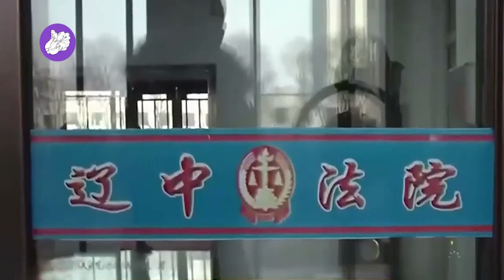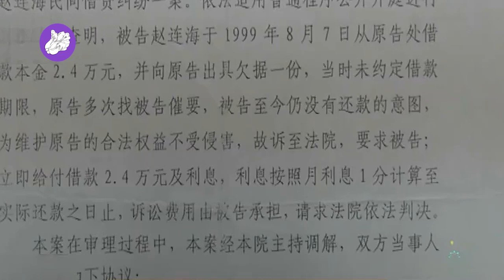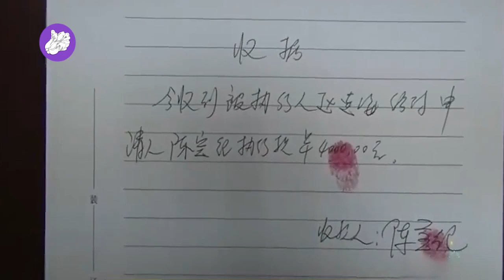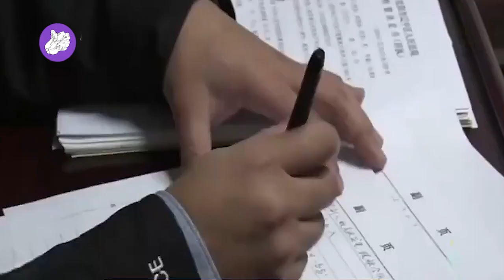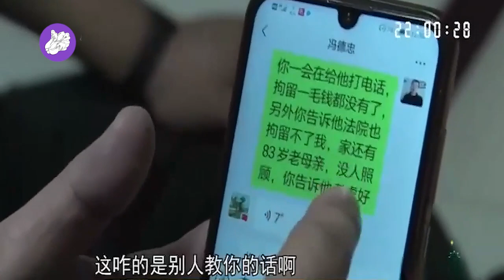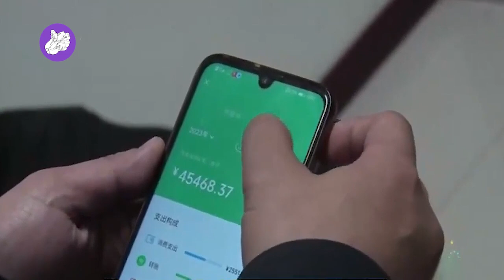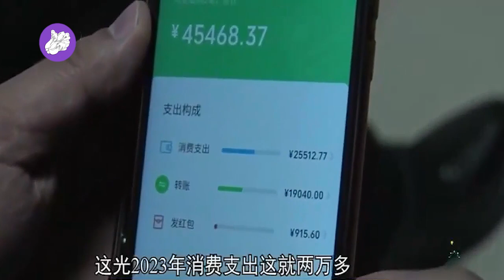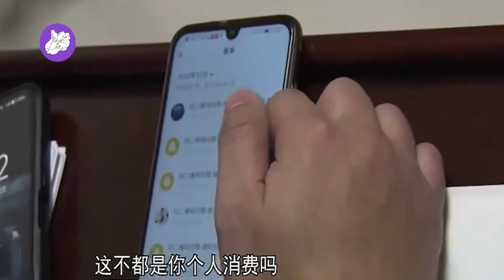欠姐夫2万4长达24年不还。法官查询一年收支就20多万，面对如此无赖只能是拘留